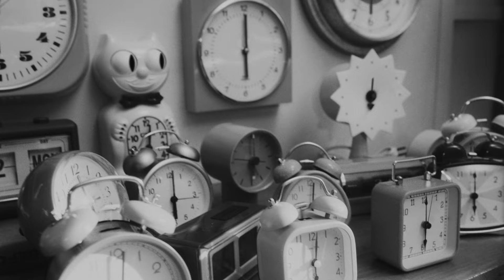[RISE ETF X 임시완] 다가오는 내일, 떠오르는 투자 RISE ETF (30초)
마음 채우기, 홈트하기…
더 나은 내일을 위해 무엇이든 해 볼 수 있도록
함께 RISE로, RISE 할까요?
다가오는 내일, 떠오르는 투자
RISE ETF
KB자산운용

이제 위로 RISE 할 시간입니다.

* KB자산운용 준법감시인 심사필 : 투자광고 2024_892(다)(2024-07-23~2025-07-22)
* 본 광고물은 "금융투자회사의 영업 및 업무에 관한 규정" 온라인 투자광고 심사기준에 따라 유효기간 종료 후에도 해당 투자광고를 유지합니다.